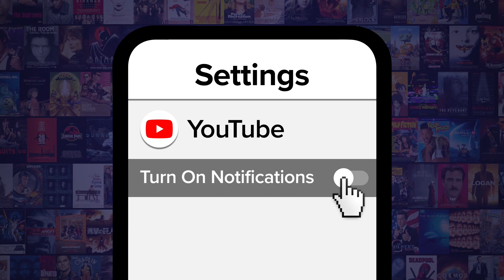Top 10 Times The Simpsons Infiltrated Other Shows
As they've been around for decades, The Simpsons have popped up in a variety of other TV shows. For this list, we’ll be looking at the best moments when characters from this iconic show vacationed from Springfield into other television programs, either literally or referentially. Our countdown includes “Animaniacs” (1993-98), “Sesame Street” (1969-), “South Park” (1997-), “Futurama” (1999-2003; 2008-13), and more! Did we miss any of your favorite “Simpsons” cameos?